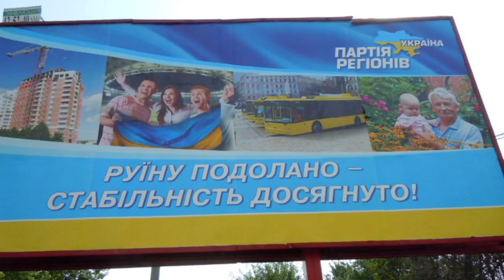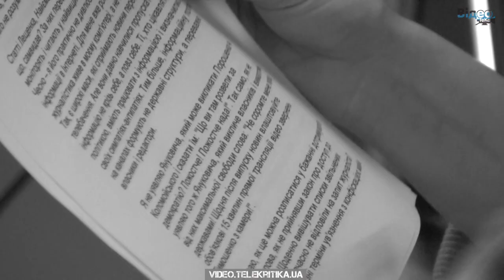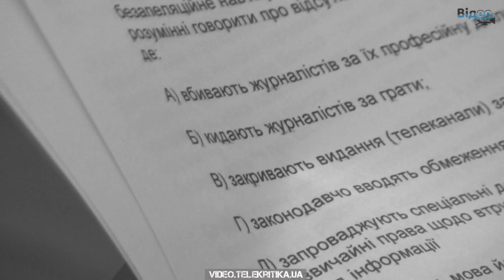"Порядок денний" випуск №5 ВИБОРИ-2012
В Україні -- загальнонаціональний ексцес виконавця?

Хто дав вказівку охоронцям виривати з рук активістів "Стоп цензурі!" плакати? Хто наказав відключати ТВі? А може, це чиїсь провокації, покликані зіпсувати імідж Віктора Януковича? Про це і не тільки -- у черговому випуску "Порядку денного з Вікторією Сюмар та Костем Бондаренком".